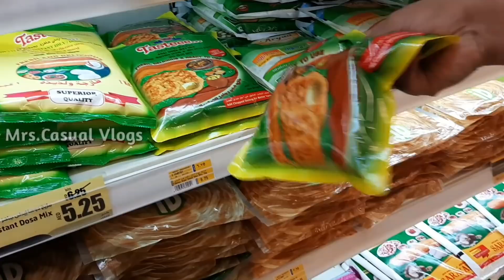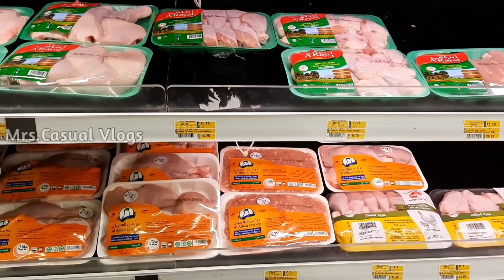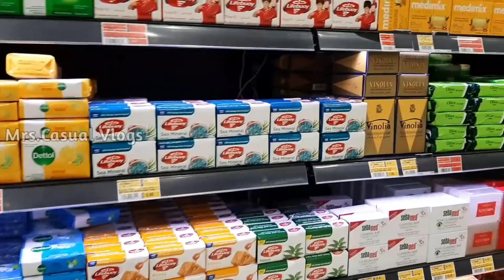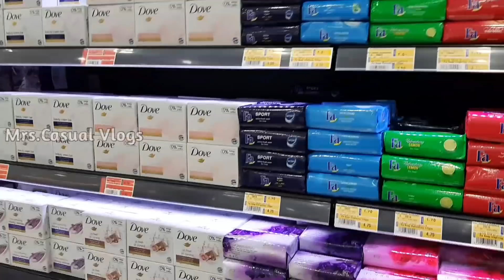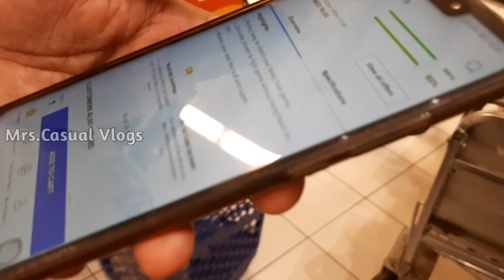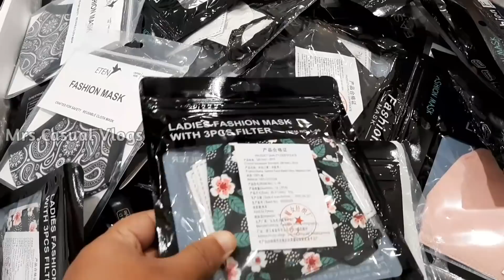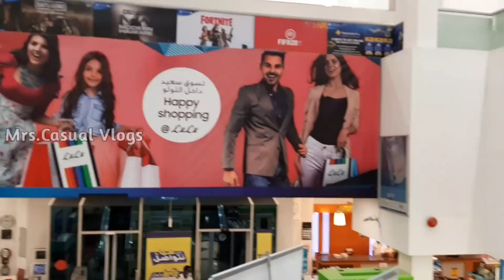ஷார்ஜா கடைத்தெருவில் ஒரு விசிட்/ ஈத் start ஆகிடுச்சு/ Eid Collections/ LuLu/ Pregnancy Vlog Tamil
Eid shopping Vlog/ Eid Collections/ Lulu Hypermarket/ Pregnancy walking vlog/ Dubai vlogs in Tamil